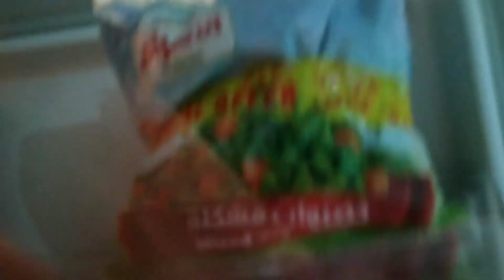Kuwait ME AANE PAR YE PROBLEM TOH SAB KO HOTI HAI ?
. Search in facebook page :
          shashikantkhandelwal

1) boya By -m1 mic
2)ring light
3) mobile phone Mi note 5 pro
4) green screen
5) tripod for mobile
6) boya MM1 short gun mic
7)  dslr camera
8) laptop
9) boat earphones
10) speak

1) Boya mic

2) Mi note 5 pro

3) ring light

4) tripod

5) green screen

6) Boya MM1 : short gun mic

7) dslar camera

8 ) laptop

9) boat earphones